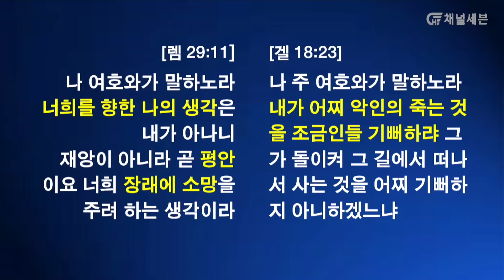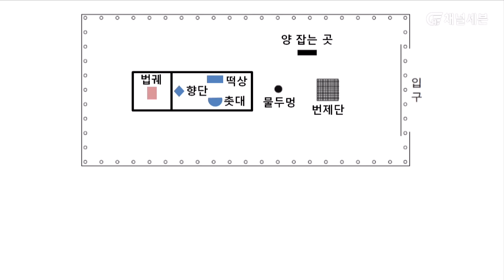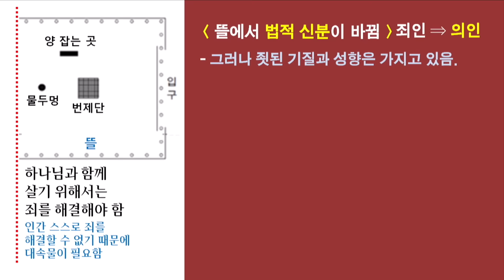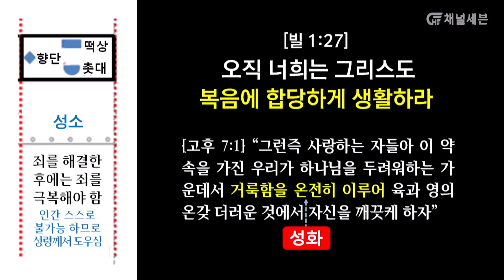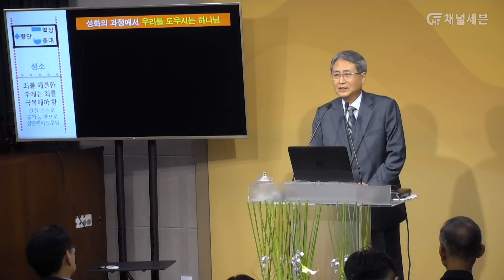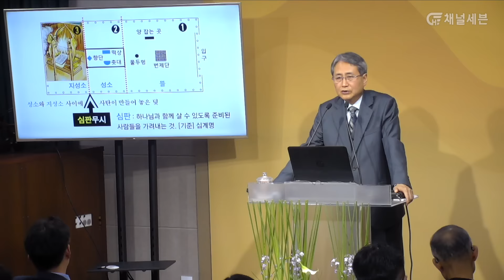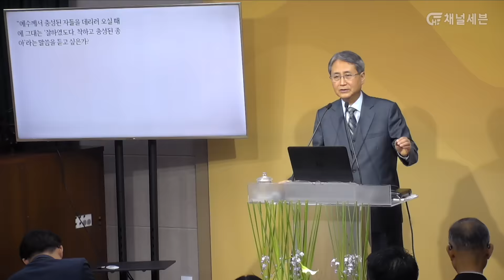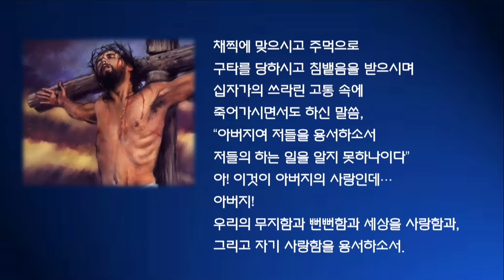[진리횃불교회 설교] 성소에 나타난 하나님의 마음 | 김대성 목사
하나님의 간절한 소원은 죄 때문에 분리된 사람들과 다시 함께 사시는 것이다. 우리는 성소를 통해서 그 하나님의 마음을 볼 수 있다.

문의 : 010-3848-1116 (월~금, 오전 9:00~오후 6:00)